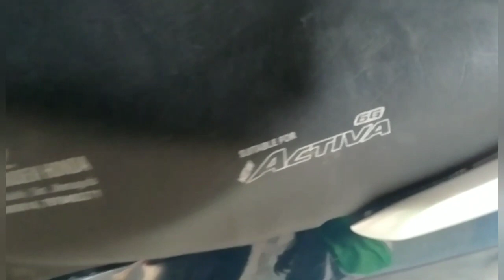ମୋର ଵହେନ ର ବହୁତ ଦୀନ ର ଇଚ୍ଛା 😭 ବାପା ଥିଲେ ବହୁତ ଖୁସ ହଇଥିତେ@Jyotisambalpurivlogs1791